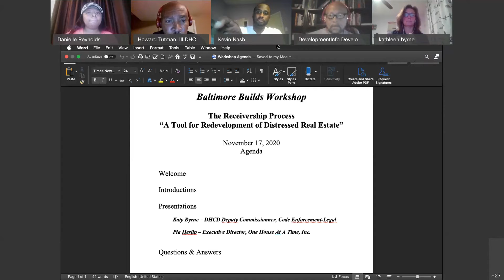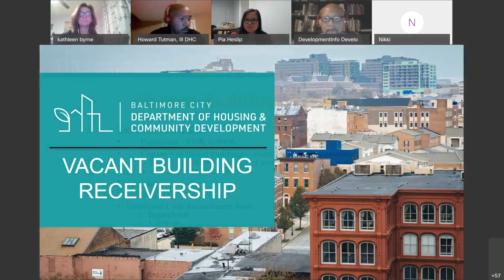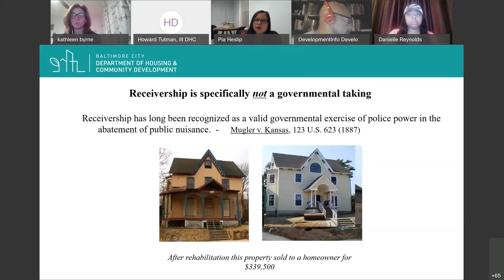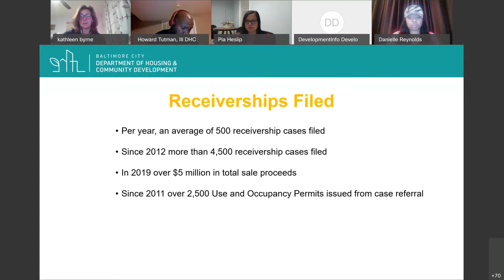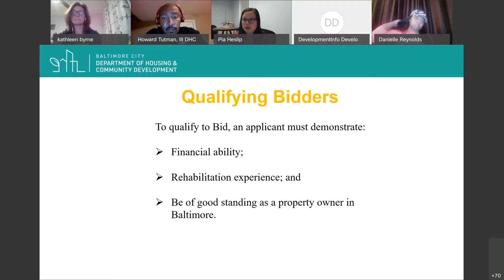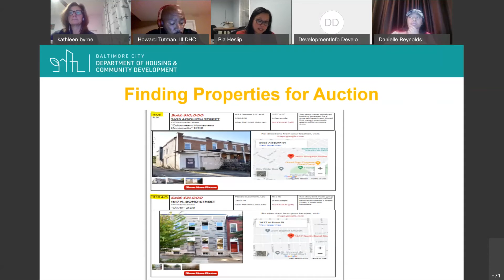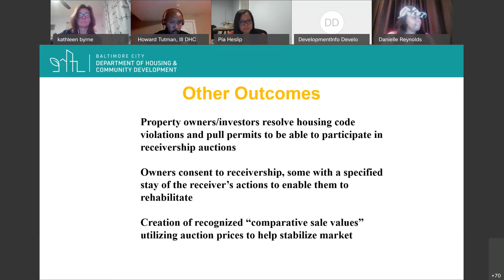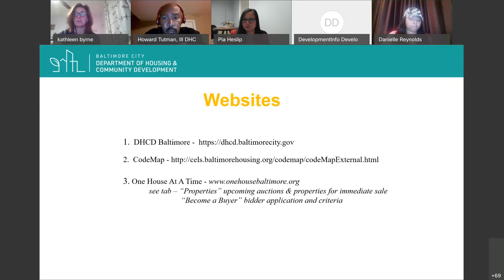The Receivership Process - "A Tool for Redevelopment of Distressed Real Estate" - November 17, 2020